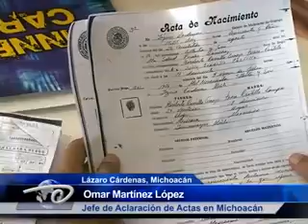- Campaña de aclaración de actas. Ha beneficiado a más de mil personas en Michoacán.